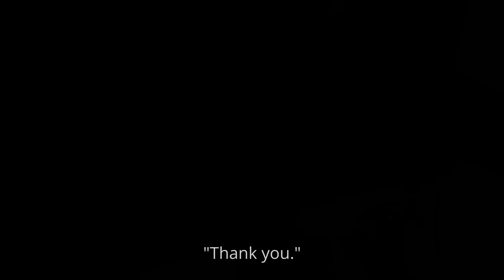🙏🏼 Pain || What role will it play in your story?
🙏🏼 Grateful and honored to have had you in my life. Love you Maetao.
Excellence is a Habit 🙏🏼 Sah tu!